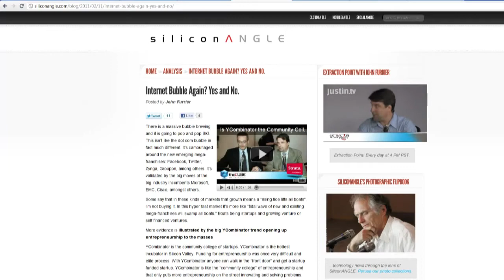Extraction Point, with John Furrier - Are We In a Bubble? Andy Kessler's Angle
A conversation with Andy Kessler on Extraction Point with John Furrier.  Topic is the angle on today's bubble environment.

Andy should know he's seen this before in multiple cycles.  He breaks down the fundamentals behind bubbles.  Very good interview on the topic of bubble.

Buy Andy's new book Eat People now available online. -- Recorded live on Justin.tv